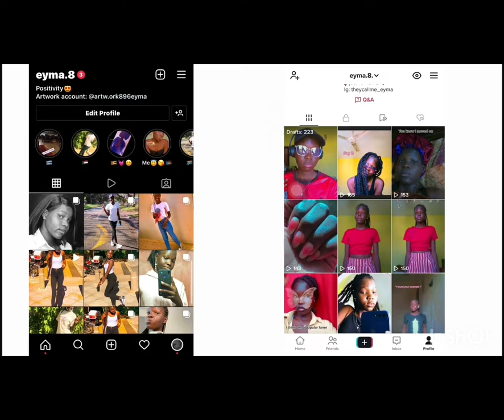A Day in the life of an architect student | VLOG #01